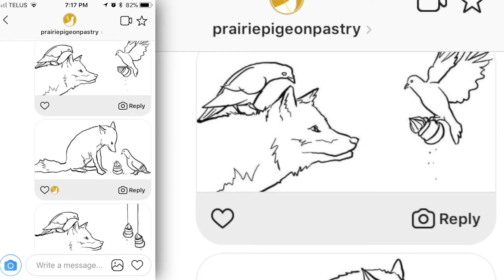Prairie Pigeon - speed painting process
Here is the story and process of a commission painting I created for a local pastry chef who trained in France. She appreciates all art forms, from the pastries she makes, to the paintings she invests in.